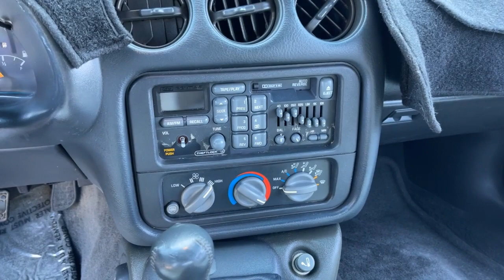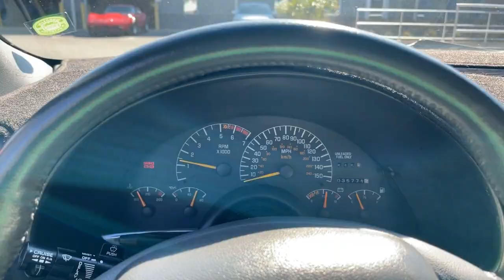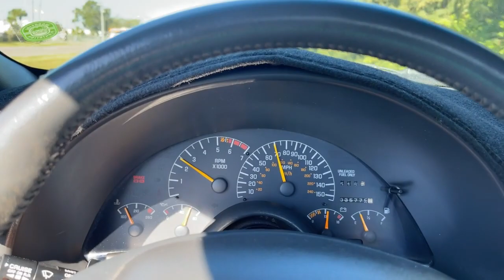1995 Pontiac Firebird Trans Am Convertible For Sale Survivor Classic Cars Tampa Florida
for additional photos, information, and a video. This vehicle is available for viewing by appointment only. Looking for a modern muscle car that is soon to be a classic? How about this low mileage 1995 Pontiac Firebird Trans Am convertible with only 35,771 ACTUAL DOCUMENTED MILES and only 2 owners?
This car looks great in its original Red paint with White top and White interior. The engine is a 275 horsepower 5.7-Liter V8, paired with a 6-speed manual transmission. The LT-1 puts down an impressive 325 lb ft of torque to get this Trans Am up to speed in a hurry.
The interior is very clean and comfortable with power bucket seats, A/C, factory radio, and power convertible top. Just push the button and the top retracts to let you bask in the sun on a nice backroads cruise. The factory parade boot is in place with its vinyl storage bag as well. Power windows, power locks, cruise control, AM/FM/Cassette/CD Changer and power mirrors are always desirable options and of course being newer, this car has power steering, brakes, and fuel injection.
Being 1 of just 598 Trans Ams built in 1995 of the convertible variety with a 6-speed manual makes this a pretty rare bird! The low mileage and condition add to that to make this a very collectible vehicle! With the WS6 Trans Ams and the Firehawks skyrocketing in recent years, this is the next car to appreciate in value. Don't miss your chance to add this to your collection, or start a collection with a great investment piece with a clean CarFax!